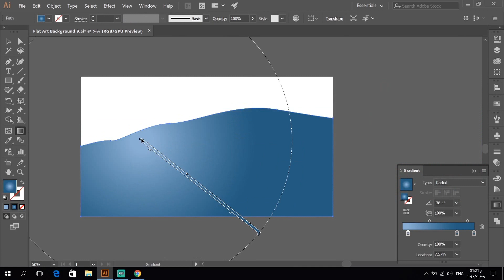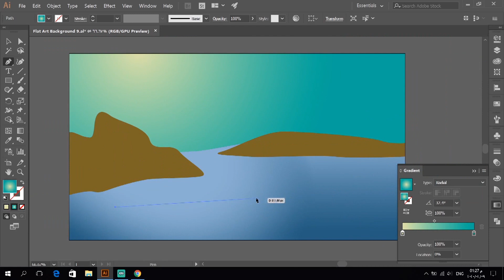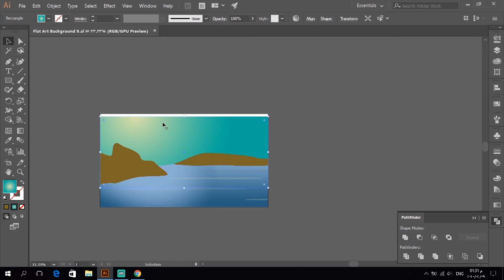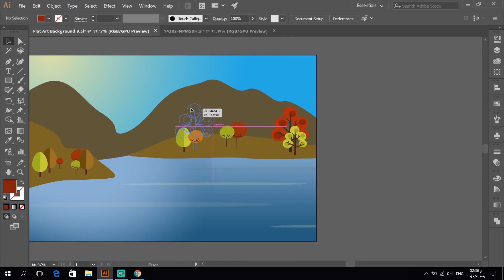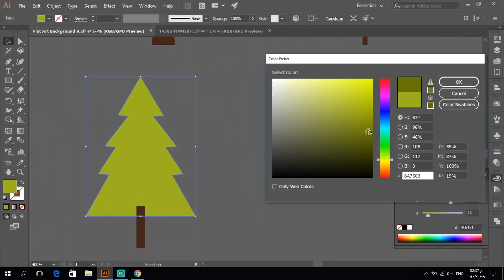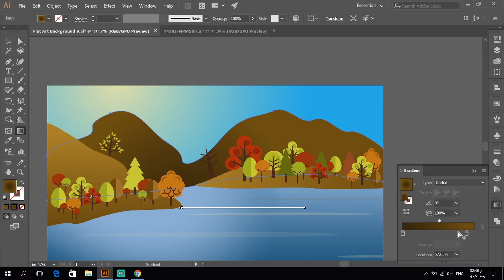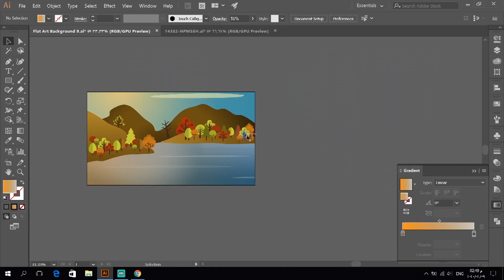Illustration Tutorial - How to draw a flat wallpaper | Flat Design (Speed Art)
flat design | wallpapers | landscape design | Tutorial
illustration tutorials | Adobe Illustrator | how to illustrate